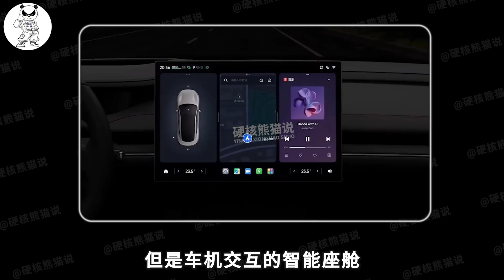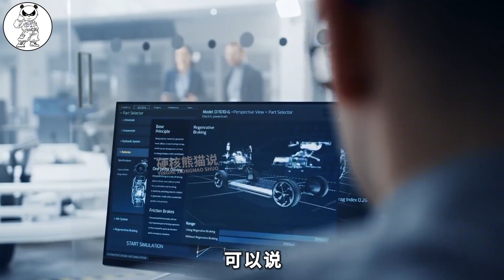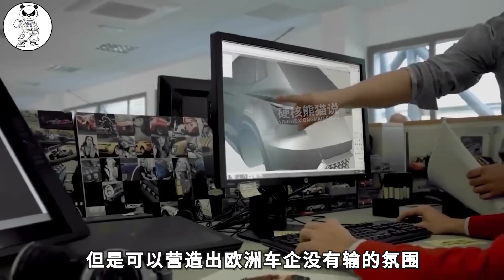最害怕小米成功的车企，竟然欧洲汽车巨头